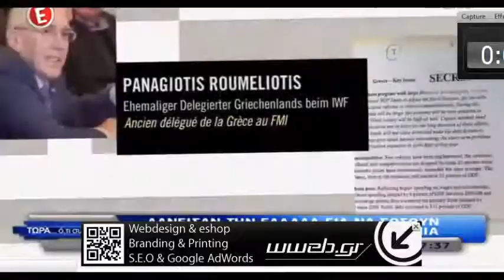O μύθος της Διάσωσης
Ένα σύντομο αλλά περιεκτικό ρεπορτάζ του 'Ε'  για την κρίση και τον μύθο της Διάσωσης